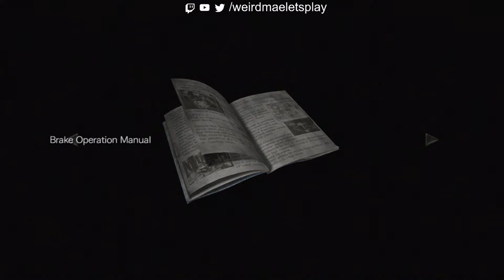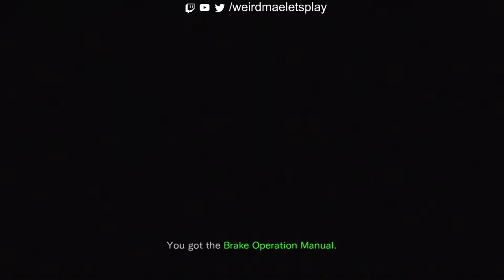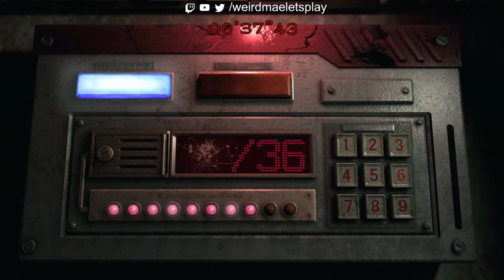Resident Evil Zero (Part 4)